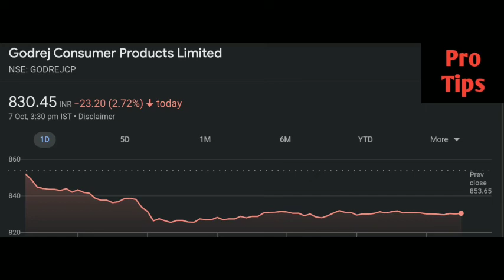Godrej consumer share latest news | Godrej consumer share price